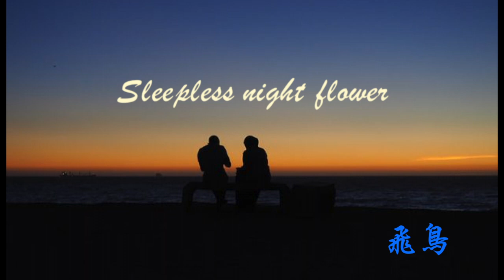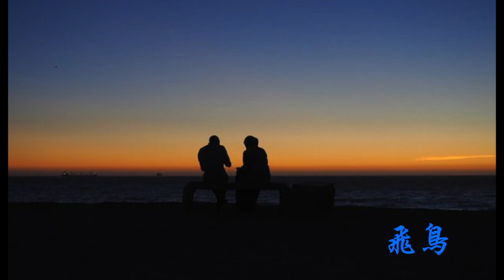Sleepless night flowerー飛鳥(ASUKA)令和元年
It can not be forgotten is fun
memories with you
I will sing alone
Remembering to sing
Answer me! Answer me!
With your classy song
Please give me the eternal love
You can easily Babble is incessantly
without having to feel the flow of time
I have continued to journey to the sea
Oh strongly hugged me
And hugged me so as not to forget
I can see
the same star that you are looking at
To be able to meet you
I must thank the Stars

From the time of the girl
You are my prince
I want to be your beloved flower
Eternal love with you
I look back a reflection of the shadow
I have looked up at the sky alone
I was told to be beautiful
I do not know the  true meaning of words
it boasts the chest in hot sunshine
Ah , I do I how
Please know soon out of the hot chest
Until the flame goes out I want to dedicate
the feeling Because there is love
You never hurt people
I don't